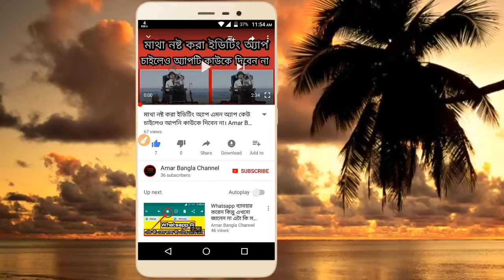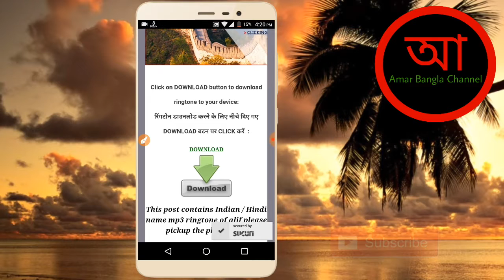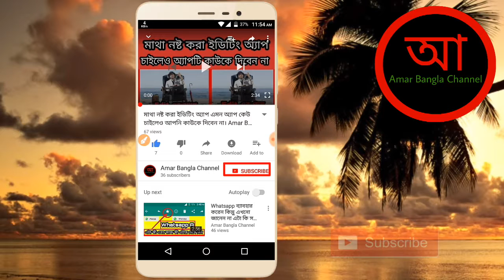কিভাবে নিজের নামে রিংটোন তৈরি করবেন দেখে নিন এখুনি সবার কাজে আসবে ভিডিওটি কেউ মিচ করবেন না।